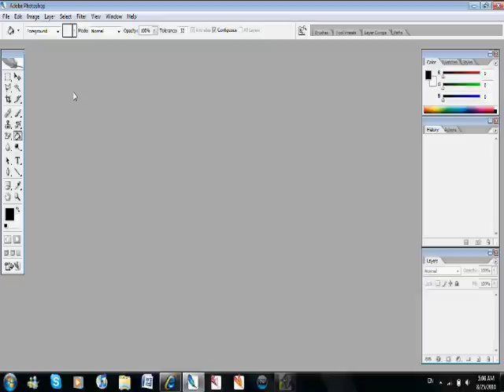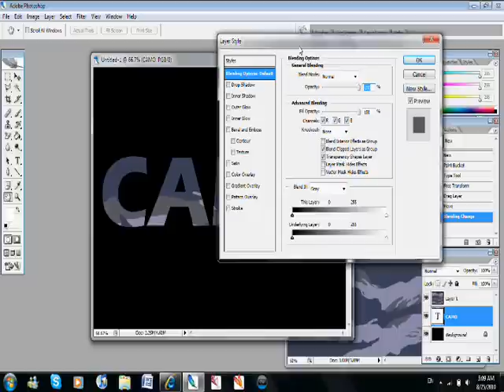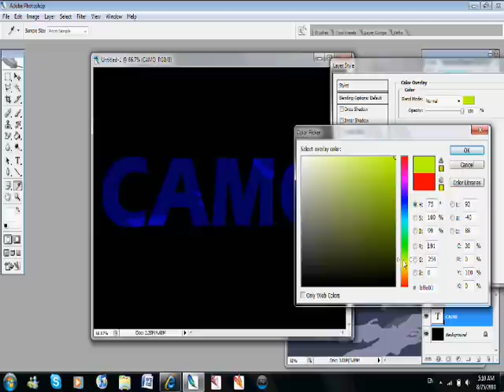How to create a red tiger text on photoshop